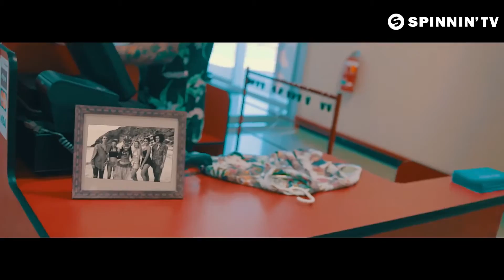Watermät & TAI Frequency (Official Music Video)